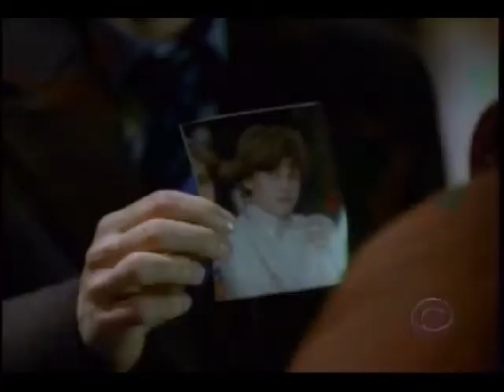Vinny on Without a Trace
Without a Trace Autism Episode